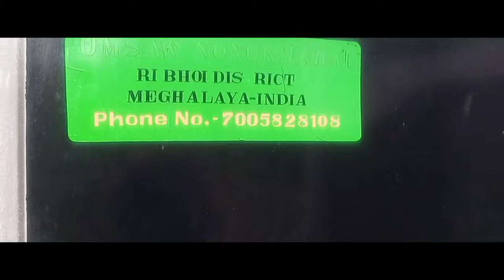A Beautiful Place "MARYLAND RESORT" ☝at Umsawnongkharai village(Ribhoi District)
"Maryland Resort Place"